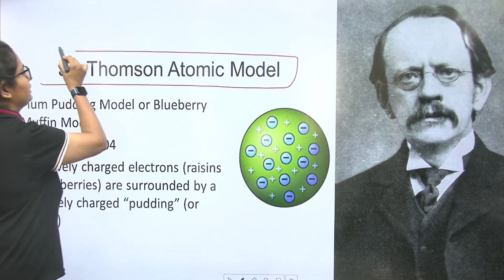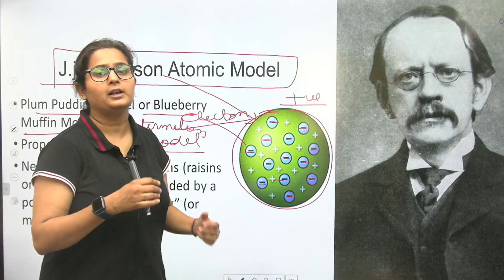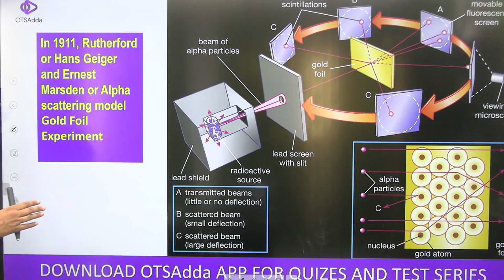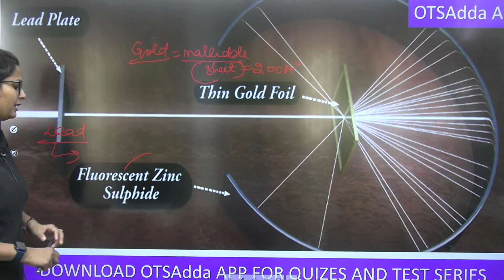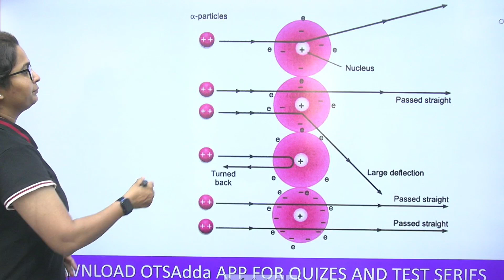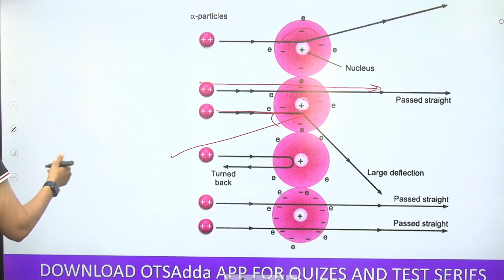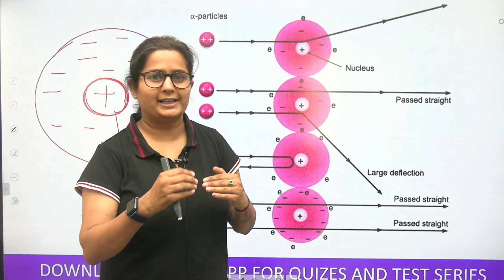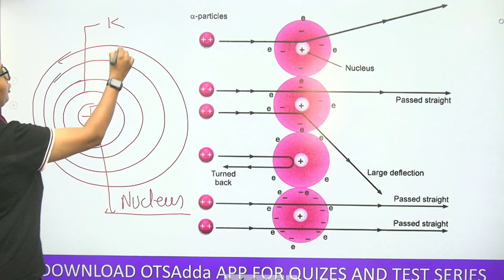Rutherford Scattering Experiment | Static GK and General Science by Shipra Chauhan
SSC and Railway Exams | Static GK and General Science by Shipra Chauhan | 8000+ Static GK One Liner Questions | Top of Online educator of OTSAdda.

Your practice is more important to crack Group D | NTPC CBT 2.

Features:-
1. Daily Live classes
2. Daily Practice Quiz
3. Pdf Notes
4. Exam-Wise Live Tests
5. Online Test Series and much more.